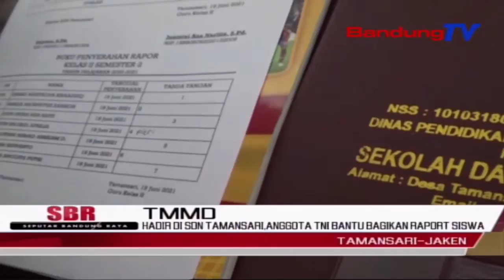Hadir Di Sdn Tamansari, Anggota TNI Bantu Bagikan Raport Siswa | SBR | BANDUNGTV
SBR | BANDUNGTV | NIKEN PRATIWI | Bertepatan Dengan Penerimaan Raport Siswa SDN Tamansari,  Anggota Satgas TMMD Ke111, Kodim 0718 Pati, Menyempatkan Waktunya Untuk Berpartisipasi,  Dalam Pembagian Raport Tersebut,  Di SDN Tamansari Kecamatan Jaken Kabupaten Pati.